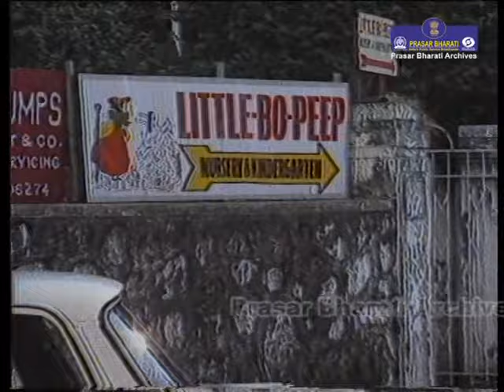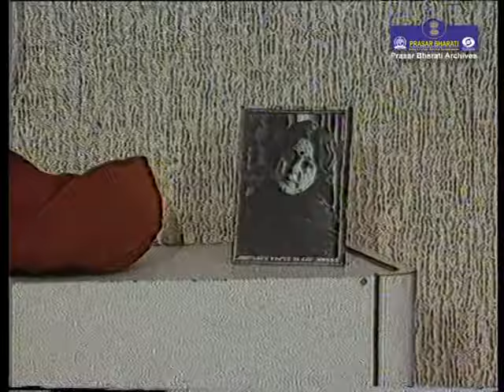Dosti Ki Maryada | Telefilm | Part 2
लघुकथा- दोस्ती की मर्यादा
निर्माता- नन्दू ठाकुर
निर्देशक- सुदेश इस्सर

कहते हैं खून से बड़ा धर्म का रिश्ता होता है| मज़हब कोई भी हो इंसानियत से बढ़कर कुछ नहीं होता| दोस्ती की मर्यादा की कहानी इन्हीं रिश्तों और इंसानियत के इर्दगिर्द बुनी गयी है| 1947 के दंगे के समय डाॅ. गुरनाम सिंह अपने दोस्त मास्टर भगत राम को तो नहीं बचा पाए लेकिन उनके बच्चों का लालन- पालन और सही शिक्षा देकर दो समुदायों के बीच उपजे घृणा और द्वेष के बीच समाज में मानवता का संदेश देते हैं| कहानी हिन्दू- सिख के बीच प्यार और अमन का संदेश देती है|